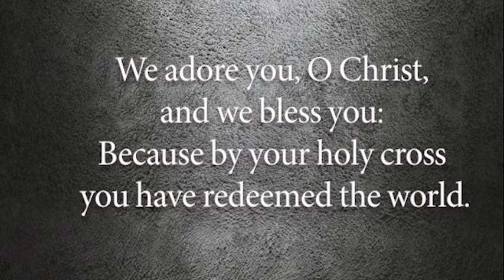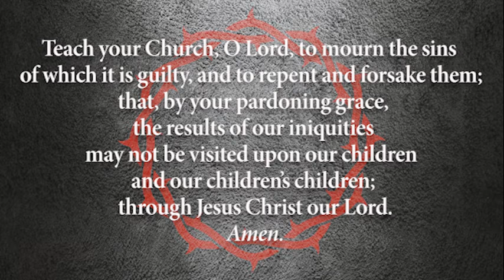Holy Week 2021: Stations of the Cross: The Eighth Station: Jesus meets the women of Jerusalem.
Artwork: Stations of the Cross, from Church of the Holy Trinity in Gemunden am Main, Bavaria, Germany.